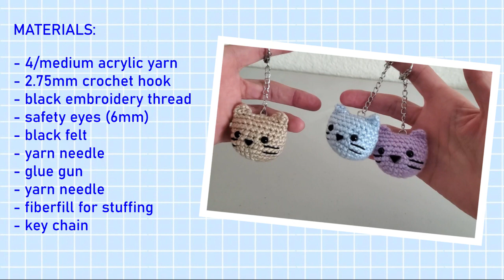Crochet Cat Key Chain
Tutorial to make a cute cat amigurumi keychain! The pattern is very easy and doesn't take long to crochet. Happy crocheting!